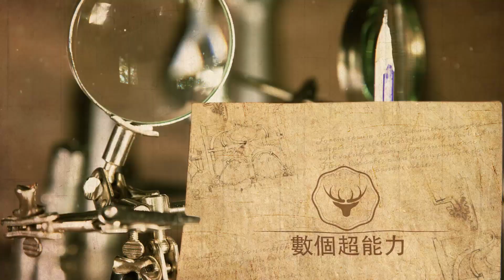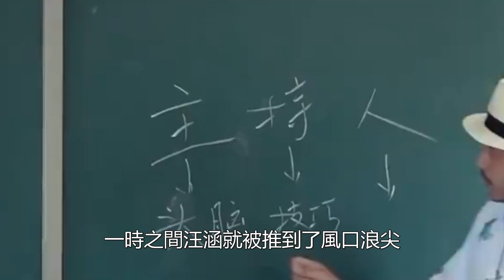40萬人被坑！汪涵帝國商業美夢全軍覆沒！230億大案，眾多資本家死里逃生力求自保！數個差能力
40萬人被坑！汪涵帝國商業美夢全軍覆沒！230億大案，眾多資本家死里逃生力求自保！數個差能力#汪涵#赵薇